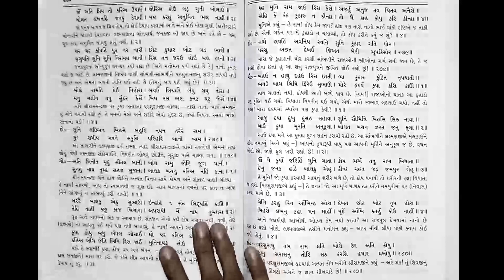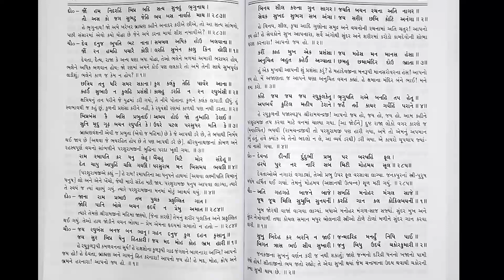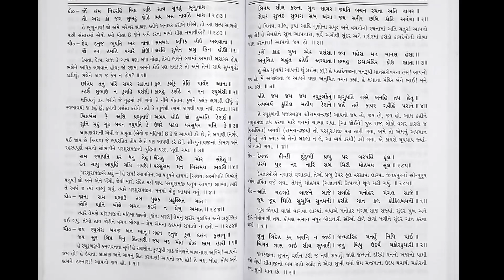શ્રીરામચરિતમાનસ ભાગ ૨૪ સંપૂર્ણ ગુજરાતી અર્થ સાથે || shree ramcharitmanas part 24 book reading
Book : tulsidasrachit shree ramcharitmanas in gujarati
Voice : Shraddha Modhvadia
Book publication : gitapress gorakhpur
Commentator : hanumanprasad podar